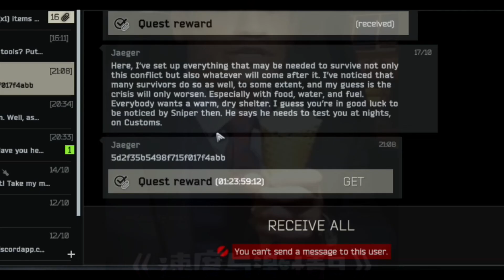Bing tarkov chilling